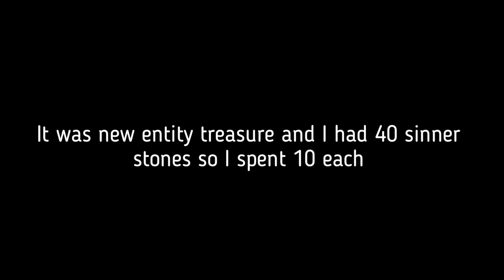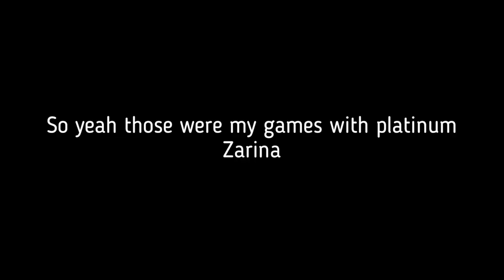Platinum Zarina Gameplay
So I’ve got platinum Zarina, WOO HOO! I’m showing you my gameplay with her.

It helps me do more content for you guys!

Anyways, see you later UWU